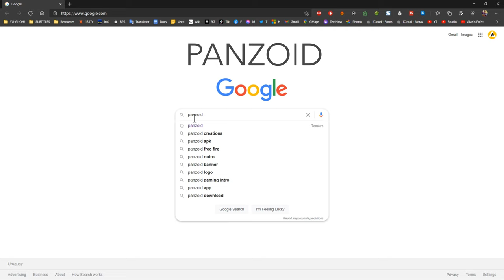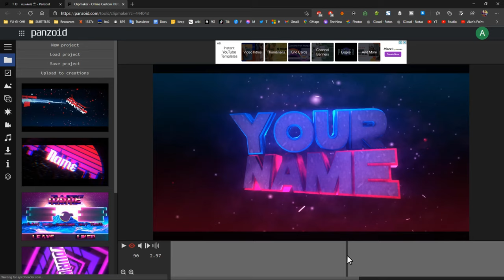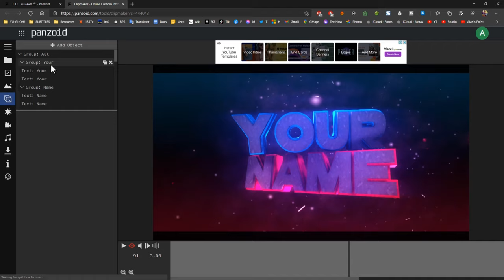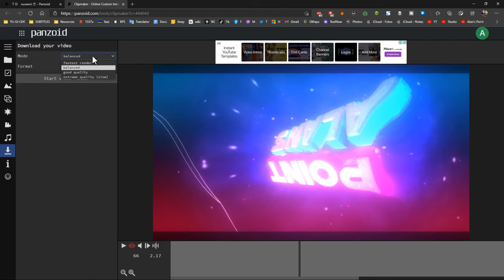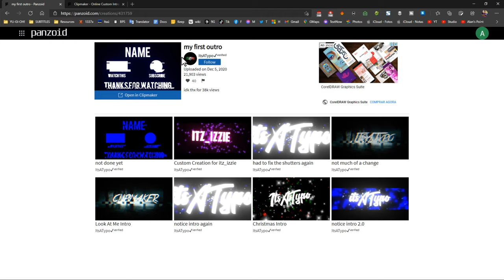Cómo hacer INTROS ÉPICAS para VIDEOS, MÉTODO GRATIS y sin APP! 😱 TUTORIAL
No necesitas saber editar, te enseño cómo hacer una Intro para YouTube GRATIS, sin usar ninguna aplicación y en muy pocos pasos vamos a hacer una Intro Épica solo usando el navegador, acompáñame...

🔖Capítulos:
0:00 Introducción
0:50 Como usar PANZOID
2:00 Modificar elementos en PANZOID
3:09 Exportar Proyectos en PANZOID
4:05 Copyright en PANZOID

🔊Música que uso en mis videos
Intro y Outro:👇
RYYZN